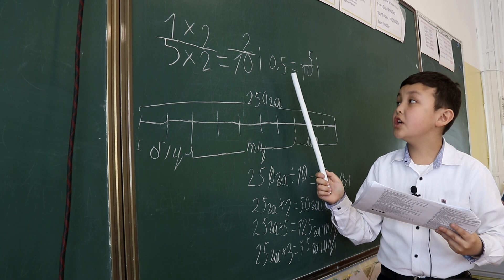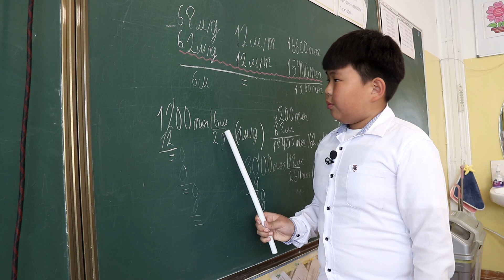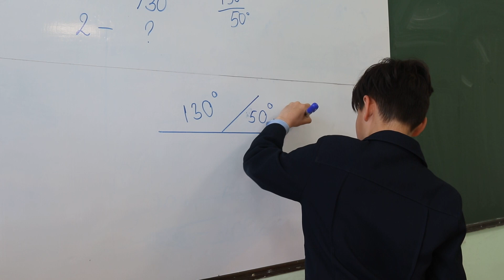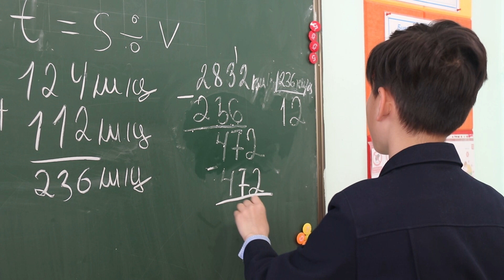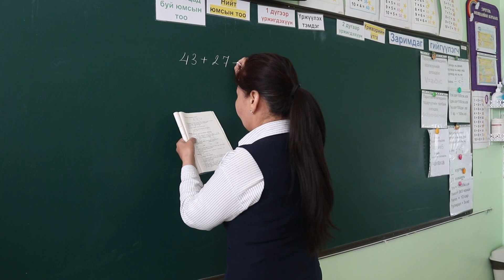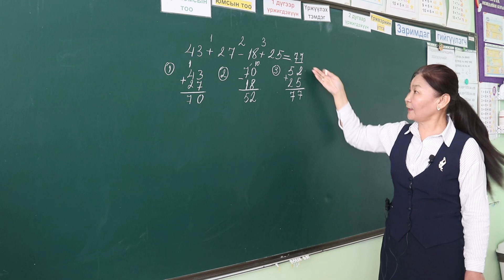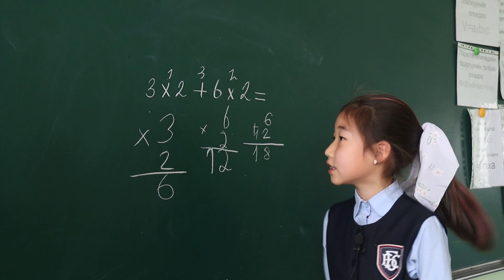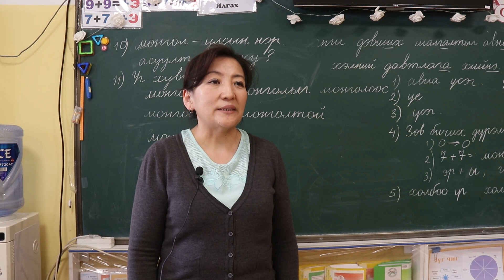54 сургууль тайлбартай дасгал